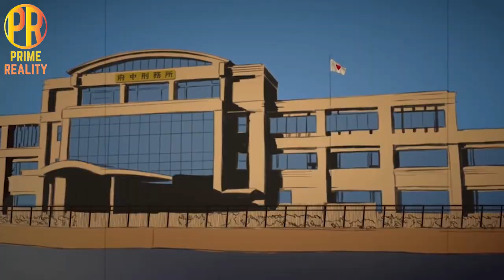The Incredible Prison Break in History BY Yoshie Shiratori |The Legend of Japan |Prime Reality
Yoshie Shiratori was a Japanese national born in Aomori Prefecture. His family name Shiratori means "swan" in Japanese. Shiratori, who became an anti-hero in Japanese culture, is famous for having escaped from prison four times. He was first imprisoned after being forced to admit to a murder he did not commit.

The Incredible Prison Break in History BY Yoshie Shiratori  |PRIME REALITY